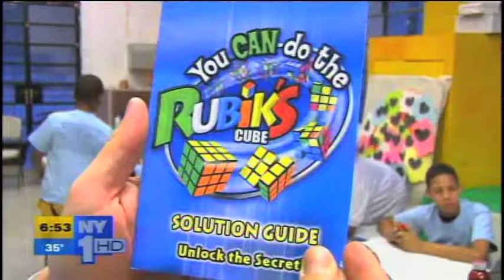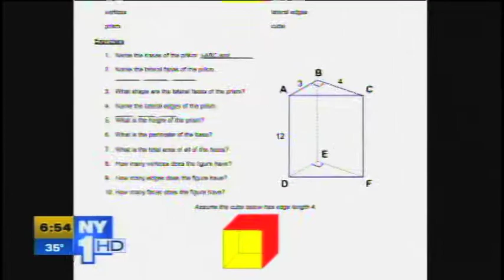Students Learn the Rubik's Cube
Time Warner Cable's NY1 News visits NYC Parks & Recreation after school program "You Can Do the Rubik's Cube." This initiative helps educate kids and teach them how to solve the complex toy. To learn more about science, technology, engineering and math,